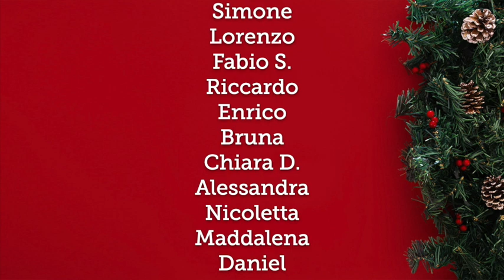Buone Feste dal Team Venerota!